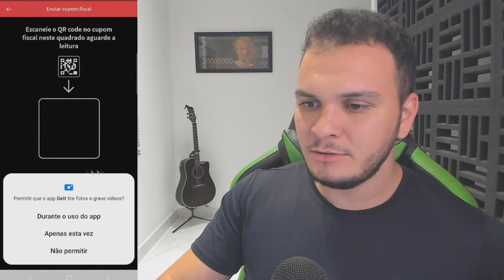Ganhe Pix de R$12,35 Por Cada Nota Fiscal - O Melhor App Para Ganhar Dinheiro Via Pix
👉 Código: GELTBRHPPTSPN